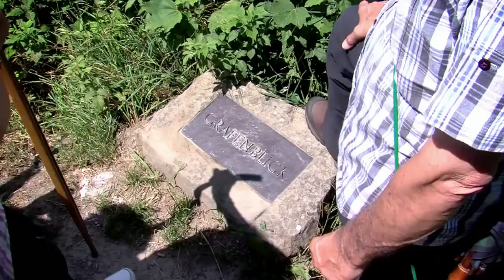Stadt Schieder-Schwalenberg - Imagefilm